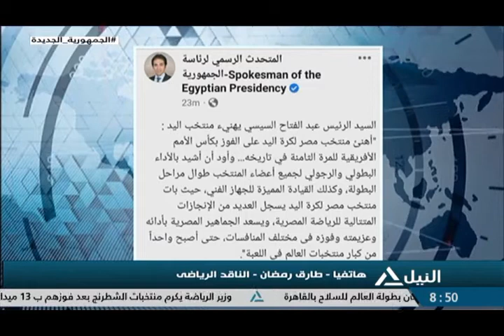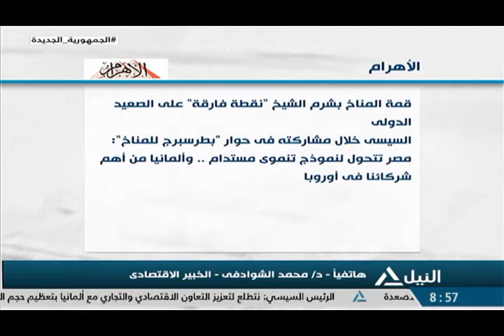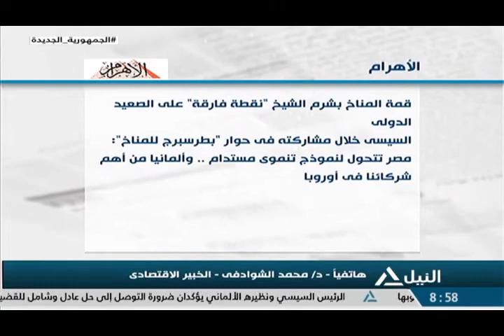قراءة في صحافة الثلاثاء 19-07-2022